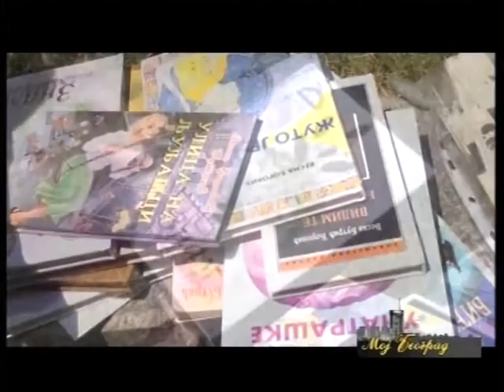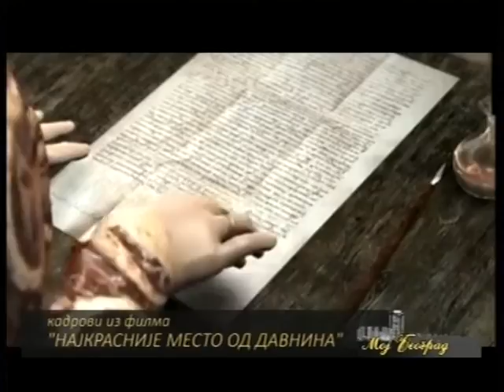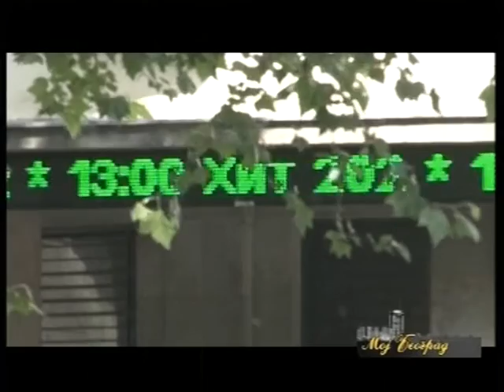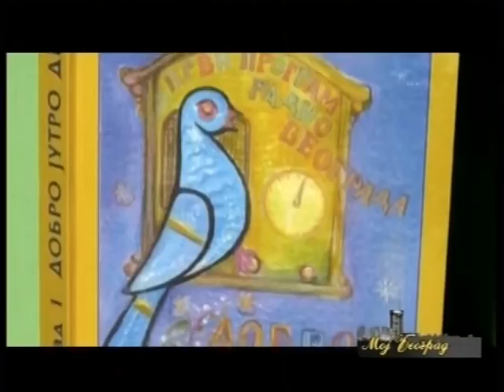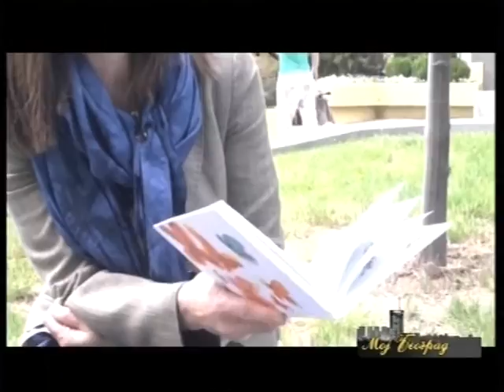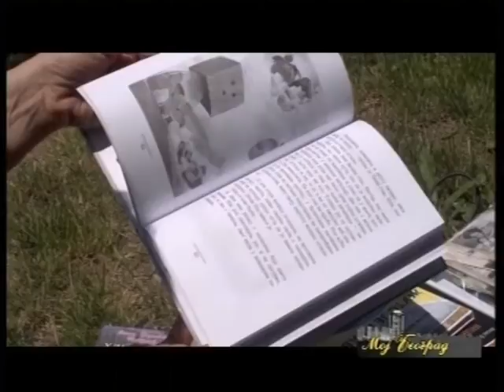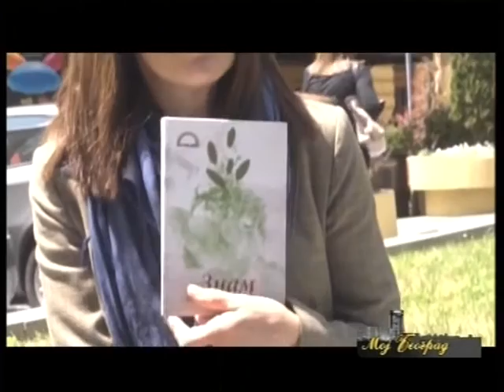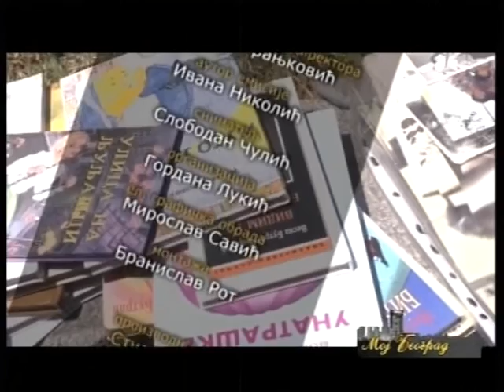Moj Beograd, Vesna Čorović Butrić